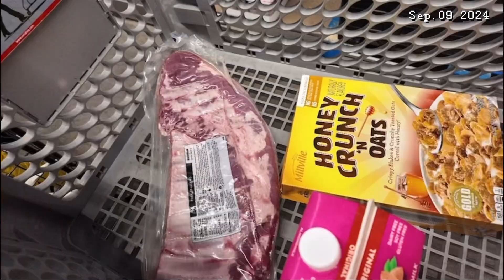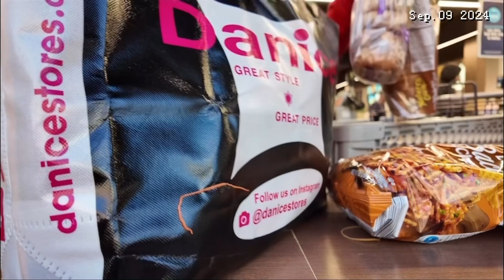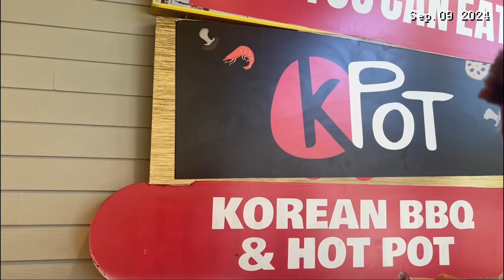Day in a life living in New York (KBBQ, Frozen Yogurt, Work, Seeing friends for first time in 2024)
HAPPY SEPTEMBER 2024!!🫶🏽MY BDAY MONTH!🎂
 I hope you enjoyed this videooo!

Restaurant: Pasta de Pasta (192 1st Ave, New York, NY 10009)

 Heyyyy whor** I’m Mayte, and I make Fashion, Beauty, Lifestyle, Travel and more related content!

*About Me:
...› Q: where do you live? NYC (originally from Los Angeles, California! And also lived in Atlanta, Georgia)
…› Q: how do you edit your videos? CapCut. Thumbnails: Canva
…› Q: what is your ethnicity? Mexican🇲🇽 & Panamanian🇵🇦